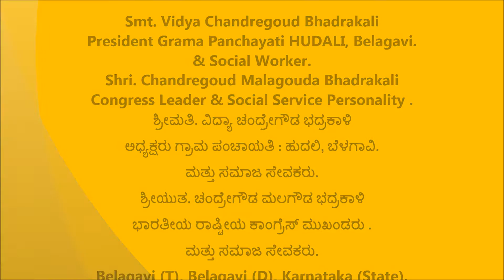Vidya Chandregoud Bhadrakali [ ಅಧ್ಯಕ್ಷರು ಗ್ರಾಮ ಪಂಚಾಯತಿ : ಹುದಲಿ, ಬೆಳಗಾವಿ ]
Chandregoud Malagouda Bhadrakali [ ಭಾರತೀಯ ರಾಷ್ಟೀಯ ಕಾಂಗ್ರೆಸ್ ಮುಖಂಡರು ಮತ್ತು ಸಮಾಜ ಸೇವಕರು ]